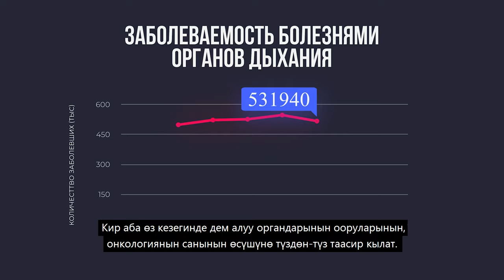КЫРГЫЗСТАНДА АЙЛАНА-ЧӨЙРӨ АБАНЫН БУЛГАНЫШЫ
Кир аба өз кезегинде дем алуу органдарынын ооруларынын, онкологиянын санынын өсүшүнө түздөн-түз таасир кылат.
Балким, бул маселе ар дайыма көз көрүнө эместир, бирок ага каршы шашылыш түрдө чараларды көрүш керек.